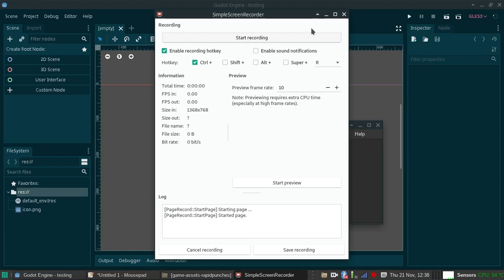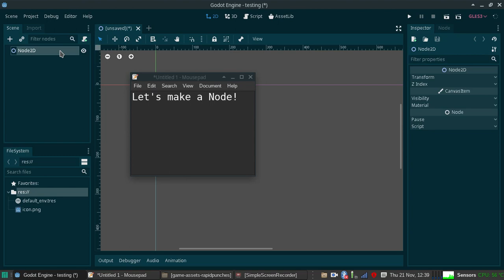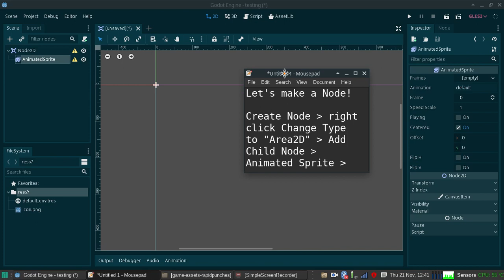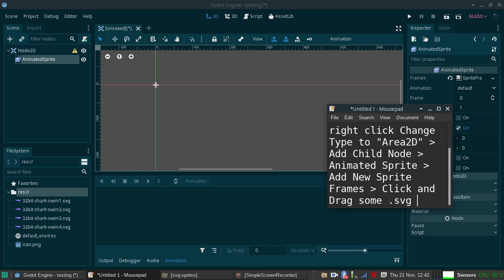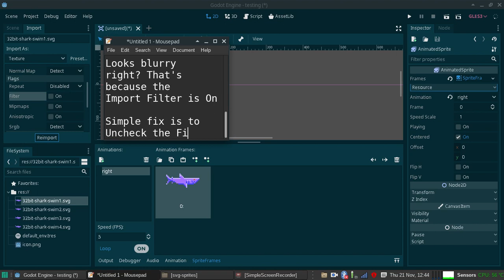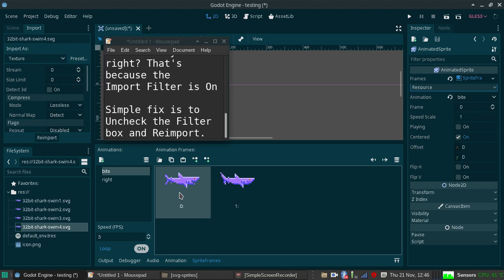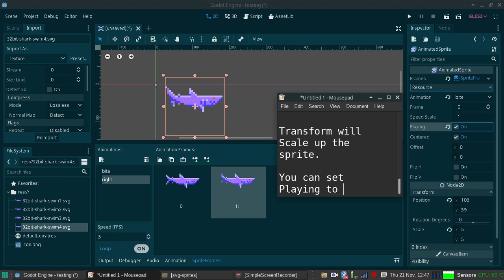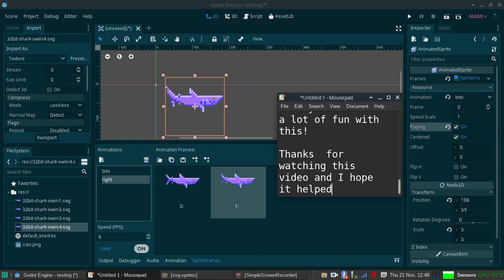Importing 2D Pixel Sprites in GodotEngine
There's probably already a video on this but here's one with a shark in it!

The first thing you'll notice when you try to import a 2D Pixel Sprite to Godot is that it'll always show up blurry instead of the crispy crunchy way we know and want! The default setting has Filter On so just uncheck mark it off. Simple and easy!